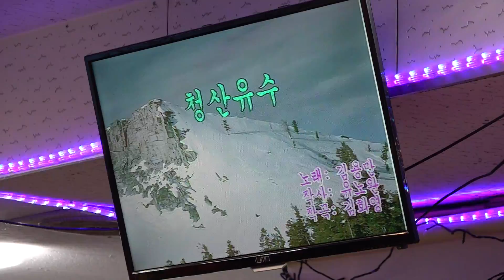가수 총회장 임해진 청산유수 우리예술단정기공연 장소:낙원회관(허리우드극장에서5분거리 천도교 건물지하) 일시:2018 12 8[토 일 요일]